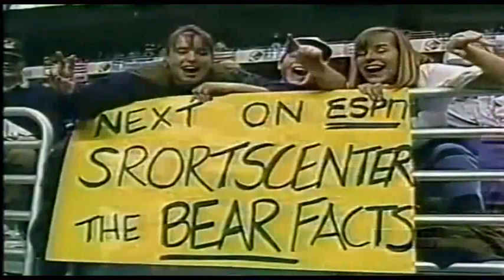December 31, 1993 (Alamo Bowl) - California vs. Iowa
1993 College Football - Alamo Bowl